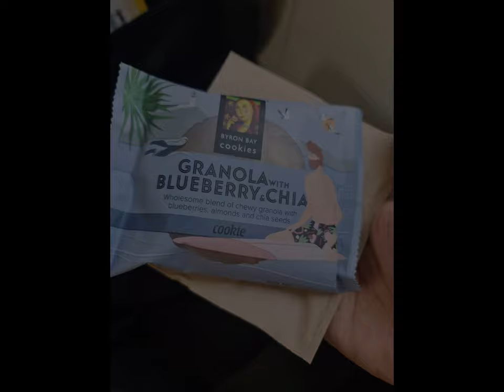Dubbo to Perth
how to travel during pandemic from NSW to WA. Application of g2g pass, covid swab on arrival, self isolation on a suitable premise